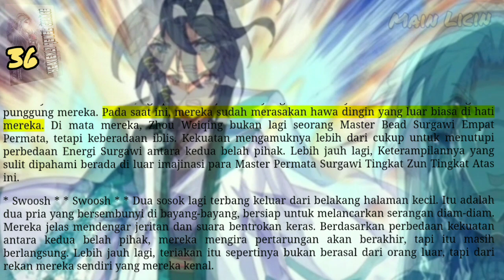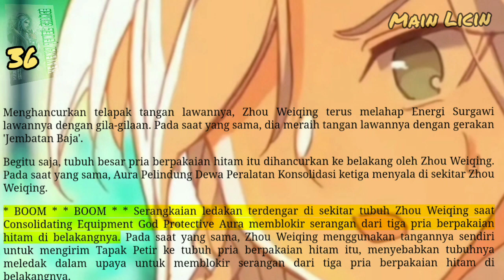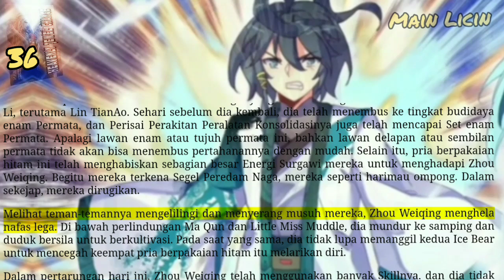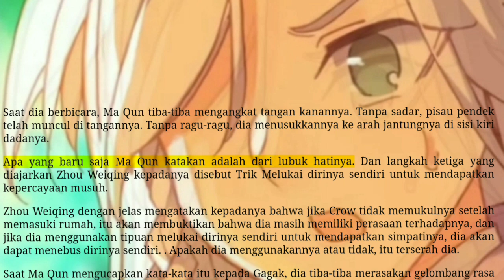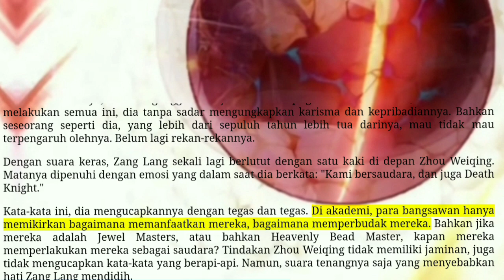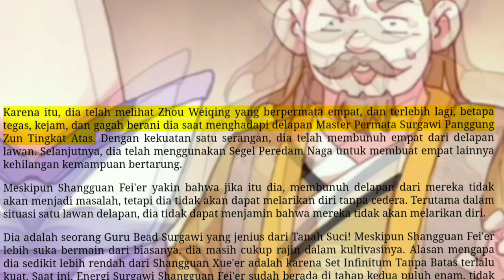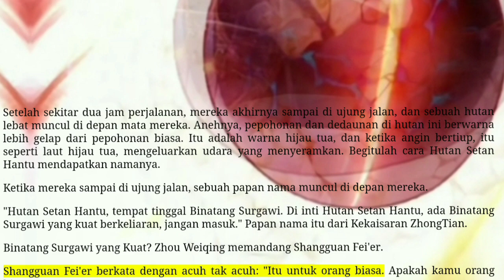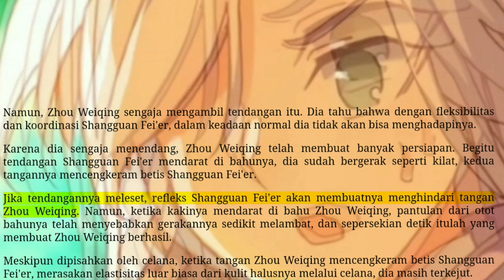Main Licin, HJC 36